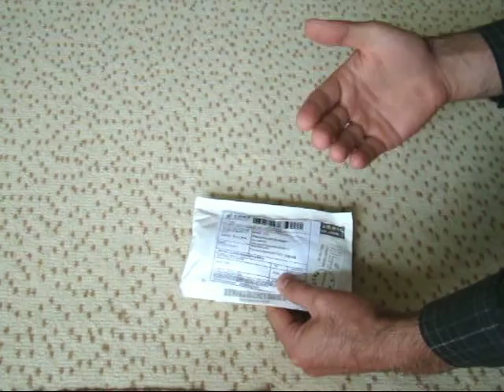İri rəqəmli qol saatı - Aliexpress.com-dan bağlama #28 (Watch - big number)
Burdan ala bilərsiniz:
Ⓕ Facebook səhifəmiz:
(Watch for old people - наручные часы для пожилых людей)